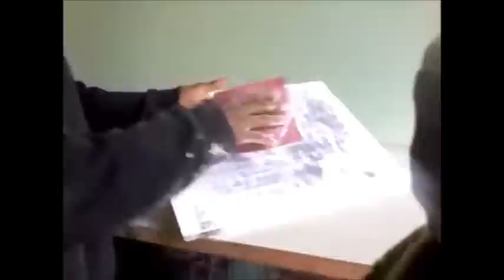imitação de madeira com betume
pintura de arte